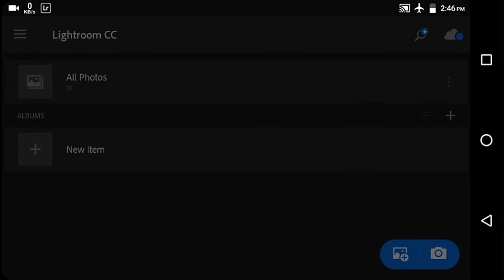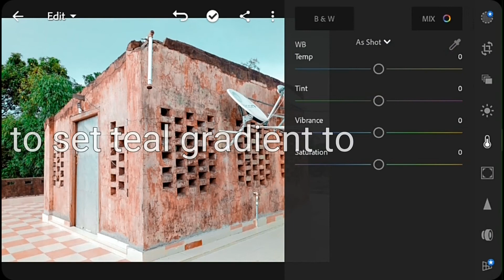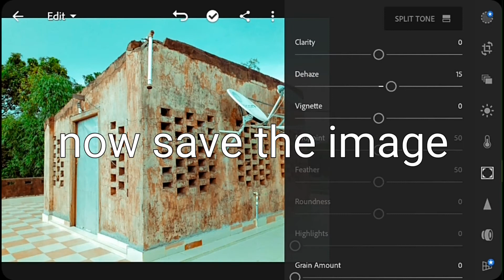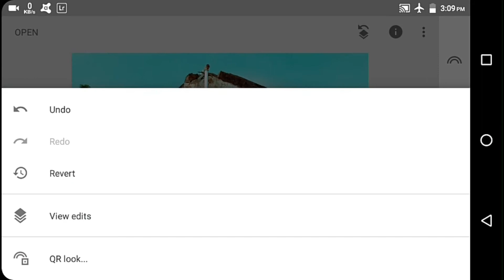How to edit Orange and Teal color on your smartphone with Lightroom and Snapseed | Tarang's Gallery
Welcome to Tarang's Gallery

In this video I'm going to show you how to create Orange & Teal color gradient with your smartphone

All you need is a good photo & a smartphone having two power editing softwares i.e., Adobe Lightroom CC & Snapseed & watch this video for more details on how to create color grading with your phone

In my channel you could find out videos on Photography tips & editing on smartphone.

Appreciation and criticism accepted